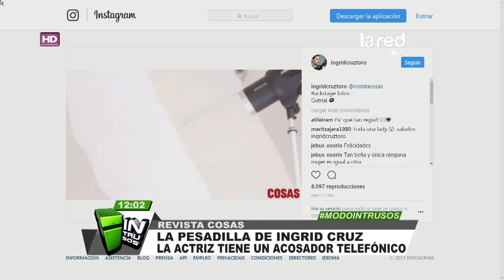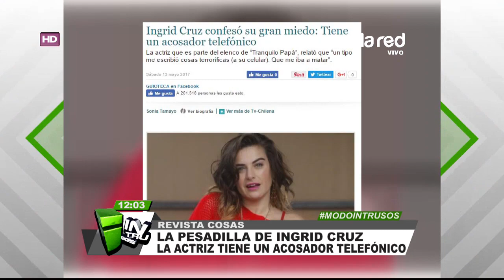"Un tipo me dijo que me iba matar": La pesadilla que está viviendo la actriz Ingrid Cruz